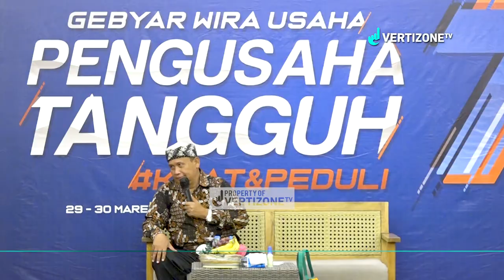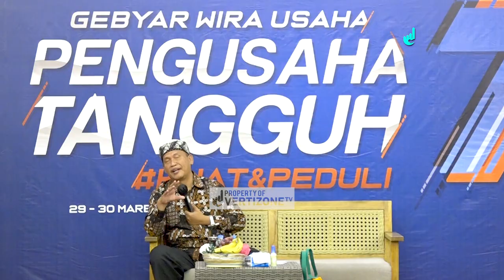MASJID_JOGOKARIYAN ANGKAT BICARA - Ustadz Muhammad Jazir ASP